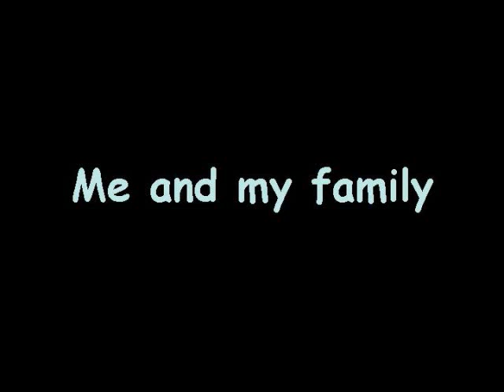Boehne Say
Me & my family